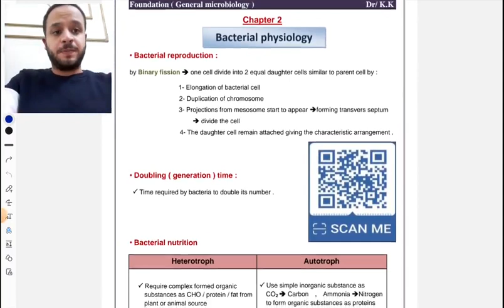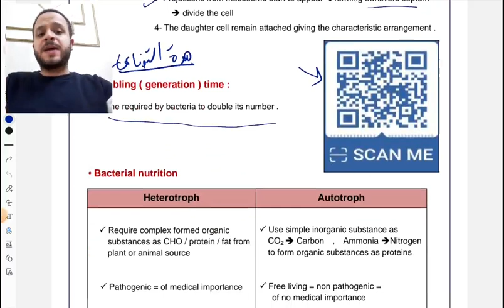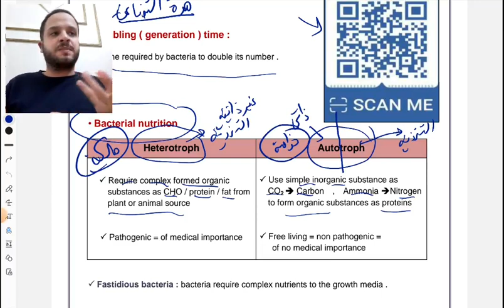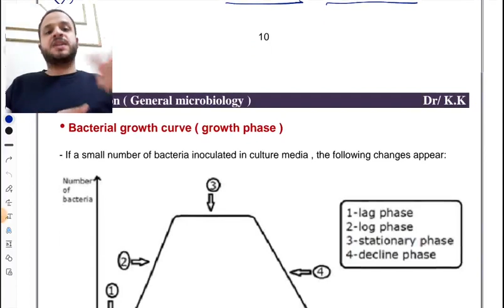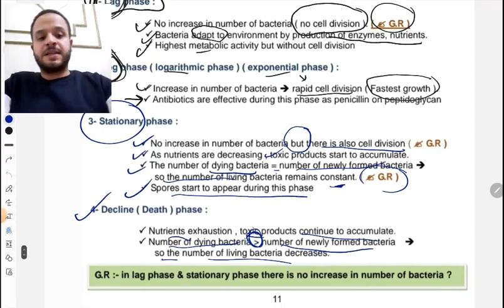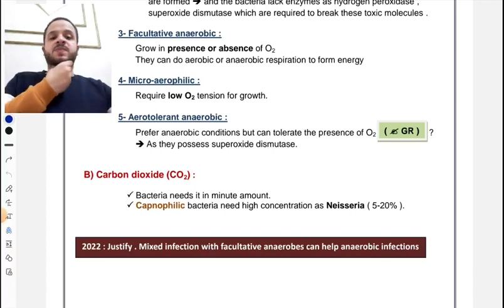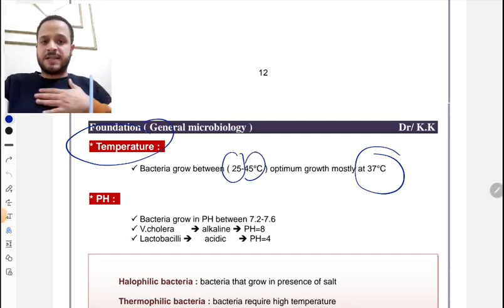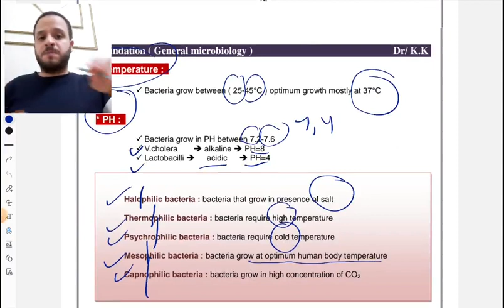Chapter 2 ( Bacteria physiology ) طب المنوفية